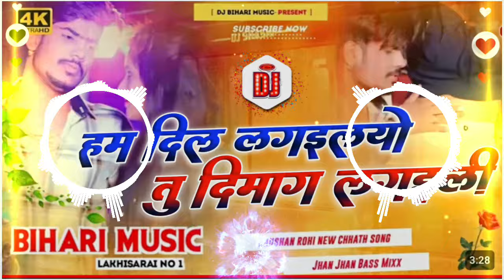Dj Bihari music ll aashish Yadav new maghi song ll hum dil lagini tu dimag lagani Dj remix song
hum dil lagiyo bhojpuri song
hum dil lagiyo new song
hum dil lagiyo new maghi song
hum dil lagiyo new khorta song
hum dil lagiyo new song raushan rohi
hum dil lagiyo new mp3 song.
hum dil lagiyo raushan rohi dj gana
hum dil lagiyo new song raushan rohi maghi song
hum dil lagiyo new raushan rohi ka gana
hum dil lagiyo new raushan maghi song raushan rohi ka
hum dil lagiyo raushan rohi ka
hum dil lagiyo new maghi raushan rohi ka gana
raushan rohi new tor Bailunma dono kata Debo saloon me
raushan rohi new maghi song
tor Bailunma dono kata Debo saloon me ge
rasuhsan rohi sadi song
rasuhsan rohi Sad song
raushan rohi holi song
raushan rohi new bhakti song
raushan rohi and sweeta sargam bhojpuri song
raushan rohi old song
raushan rohi dj song
raushan rohi songs
bhojpuri song dj remix new 2023
dj Rajhans jaumi
dj bihari music lakhisarai no 1
dj bihari musi
dj malai music
dj Sachin Babu Bass King
jara me satai ke sutami ke nai dj songs
jara me satai ke sutami ke nai dj Avinash remix
jara me satai ke sutami ke nai dj shubham Banaras
jara me satai ke sutami ke nai dj Aniket raj
jara me satai ke sutami ke nai dj vikash
Jara me satai ke sutami ke nai dj Anand babu hi tech lakhisarai
dj dayanand lakhisarai
Aashish yadav new song 2024
chaura Karo ha galti chauri tor chalti aashish Yadav song
shish yadav bol bam song 2023
ashish yadav shweta sargam DJ
ashish yadav dj
dj lakhisarai
Ashish Yadav new song DJ remix
bhojpuri gana dj song remix
bhojpuri song dj 2023 dj new
bhojpuri song dj new 2023
Dj malai music
Dj Sandeep dhamaka masudan
Dj RK
Dj Avinash remix
Dj rajkamal basti
Dj Deepak
Dj Rajhans jaumi
Dj Bihari Music
Bihari Music
Dj Bihari Music Bakarchak
Dj Sreenithi Bakarchak
Dj Ns Sound Bakarchak
Ns Sound Bakarchak
Dj Rk